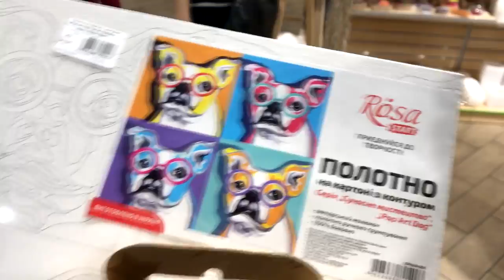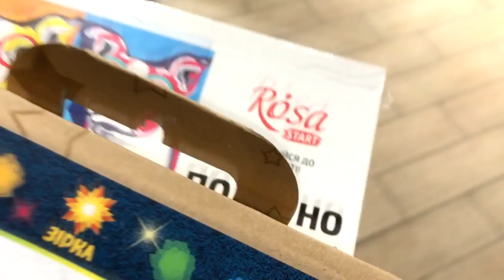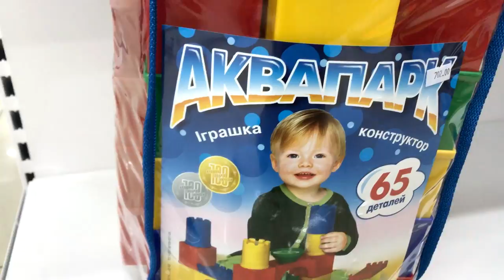VLOG#Семейный влог\Много детей\Игры\Покупки. Запорожская Анна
Всех с Новым годом! По просьбе желающих буду иногда снимать и выкладывать видео  семейные, домашние, детские.